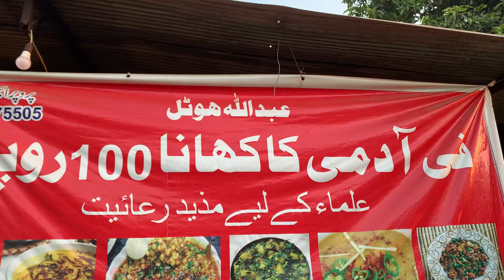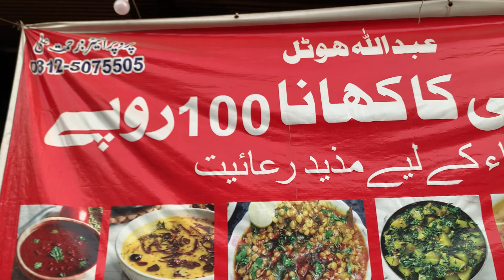Food in only 100 ruppes